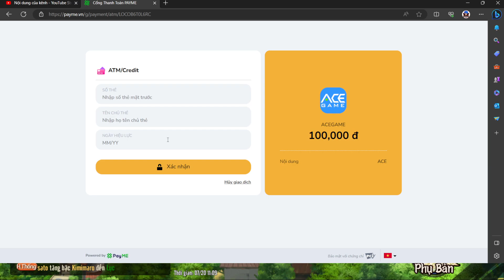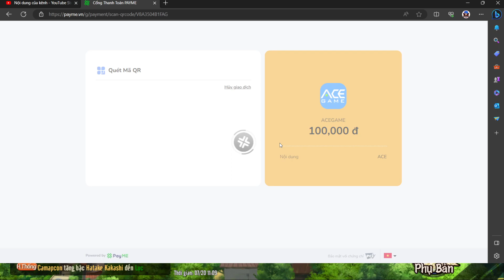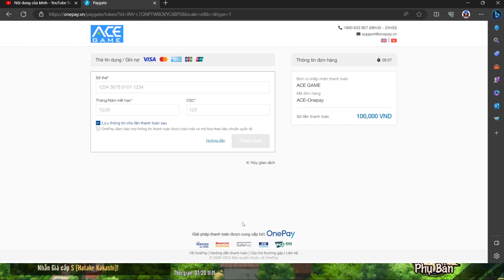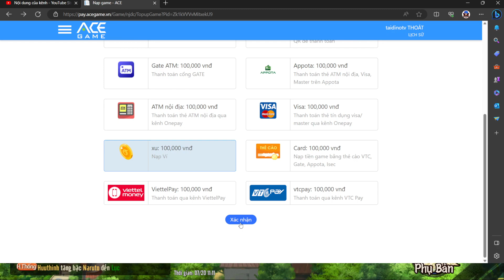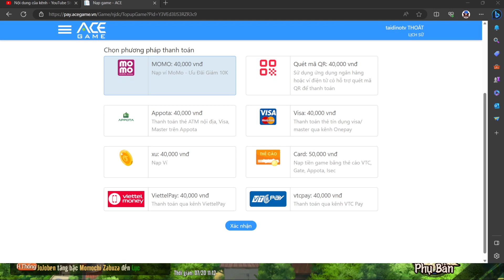Ninja Đại Chiến - Storm Mission: Rescue | Hướng dẫn nạp nhanh chóng an toàn chi tiết hiệu quả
Welcome to Storm Mission: Rescue - a thrilling action game available on iOS and macOS devices! Prepare yourself for intense challenges and showcase your combat skills to save the world.

Embark on this exciting adventure and control your character to run, jump, and attack through vibrant levels. Harness the power of weapons and incredible items to confront terrifying monsters along the way. But that's not all! Utilize clever traps to unlock secret areas and discover special rewards.

With stunning graphics, immersive sound, and responsive controls, Storm Mission: Rescue takes you on an unforgettable journey. Showcase your fighting prowess, devise the right strategies, and become a true hero.

Download Storm Mission: Rescue now and experience the ultimate action game on your device!

🍀 Kích thước: 1GB
🌏 Ngôn ngữ: Tiếng

🦖 Giftcode 👉 /2023/07/ninja-ai-chien-storm-mission-rescue.html